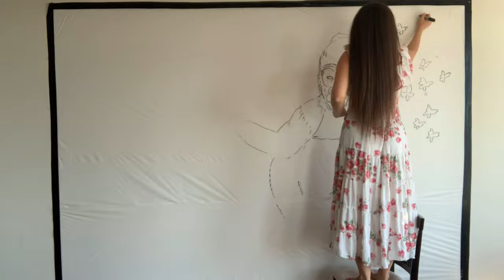The one and Only Ivan - Gorilla (Timelapse ) Mural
Created a mural as a tribute to Ivan the gorilla. If you haven’t seen “The one and Only Ivan,” 🦍I recommend that you do.

It’s a story about a gorilla that was born in the Congo and brought to the US in the 60s. He lived with a family as a pet till he became too large, and was moved to a cage in a circus theme mall where he became an attraction. He learned to paint, and created abstract pieces of art. His cage was 14’X14’ and made of concrete. He spent the next 27 years of his life there till he was moved to a zoo in Georgia, and died at age 50 in 2012.